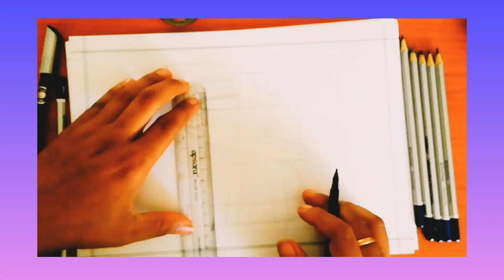fish drawing easy with colour fish drawing for class 1 fish drawing for kids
Fish drawing easy process from#CHC
JUST WRITE## CHC#Fish drawing

fish drawing very easy
fish drawing simple
fish drawing very simple